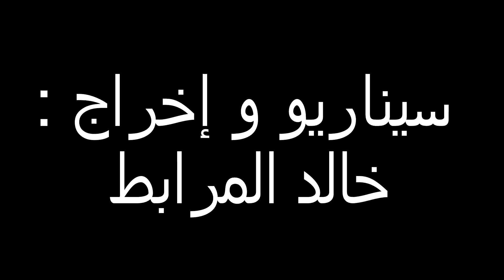سلسلة الجليسة EP 03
Visite page facebook : khalid pio